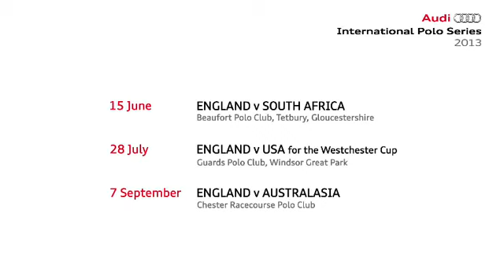Audi International Polo Series 2013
England vs. South Africa, England vs. USA, England vs. Australasia